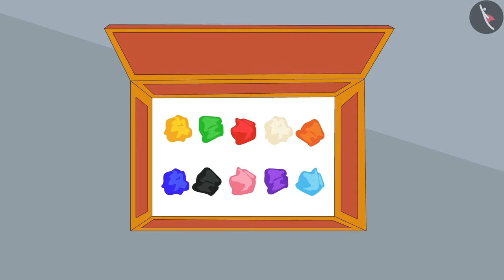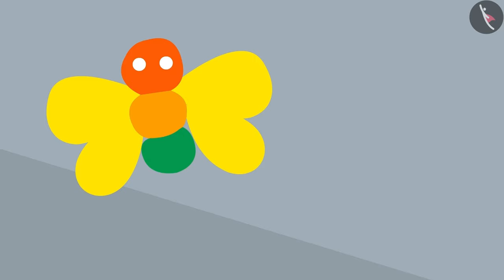🦋मेरी जादुई तितली!🦋 | Clay Butterfly | 2 min Crafts | Art Activity | Finger Exercise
Timestamps:
0:00 - बाहर बारिश हो रही है
0:20 - रंगीन मिट्टी!
0:50 - मिट्टी का उपयोग करके तितली कैसे बनाएं
1:43 - अंतिम स्पर्श
1:48 - निष्कर्ष

In this video, we learn how to make a butterfly with clay!

It's raining outside, and Chutki and Smiley want to play. Smiley has a magical solution, to make something with her clay! Using colorful clay balls, both the kids make beautiful butterflies! What all can you make using clay?

इस वीडियो में, हम सीखते हैं कि मिट्टी से तितली कैसे बनाई जाती है!

बाहर बारिश हो रही है, और छुटकी और स्माइली खेलना चाहते हैं। स्माइली के पास एक उपाय है, मिट्टी से कुछ बनाना! रंग-बिरंगी मिट्टी की गेंदों का उपयोग करके, दोनों बच्चे सुंदर तितलियाँ बनाते हैं! आप मिट्टी का उपयोग करके क्या-क्या बना सकते हैं?